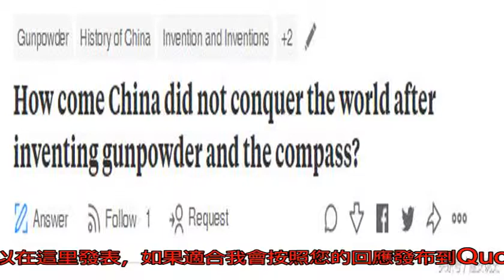外國人：發明火藥和指南針后，中國怎么沒有征服世界呢？_歐洲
原標題：外國人：發明...